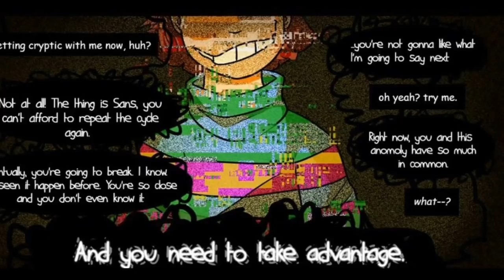How to greet a new pal part 2 and Sans origins【 Undertale Comic Dub 】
► We would like to give thanks to Awesome Artists who made these comics and gave us permission to dub.
1. Alaina Prana
2. Awkward Crabwalk
3. badfilmZ  pro
4. Blah
5. Chatika
6. Dylan Gray
7. K.oskk
8. Leigh Reeves
9. Morgan Woodruff
10. Mr_Madsavage
11. spyrohero94
12. Hans Volter
13. Derek Green